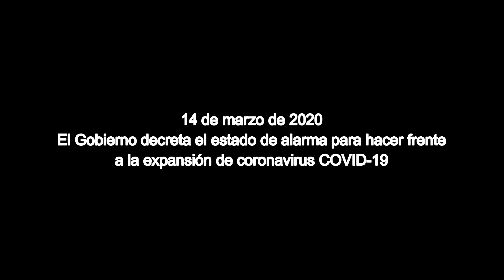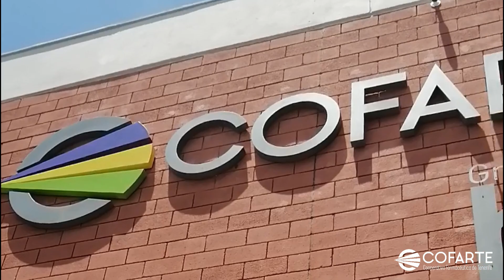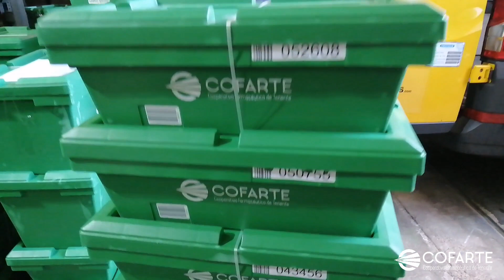COFARTE 14 meses después del estado de alarma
A través de la mirada del Director Gerente, la Directora Técnica y la Directora de Compras, echamos la vista atrás y reflexionamos sobre cómo vivimos desde su inicio, la crisis sanitaria desencadenada por la COVID-19. Distribución cooperativa farmacéutica, 14 meses después.